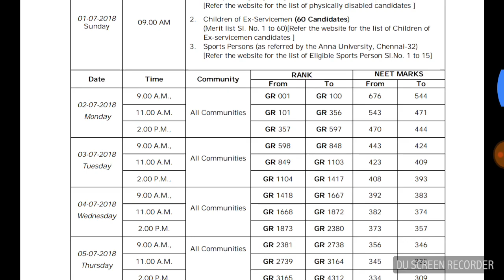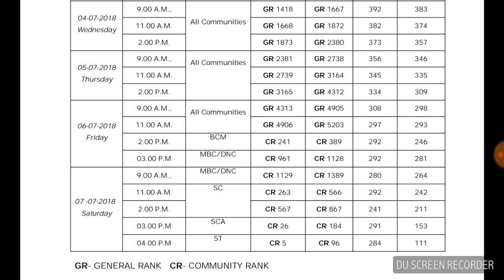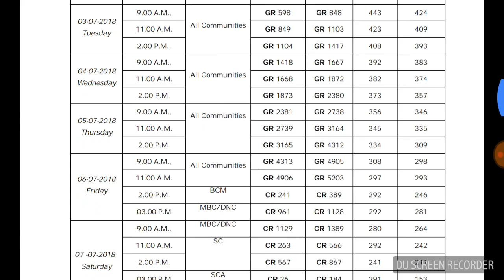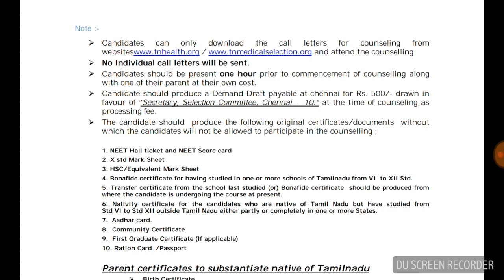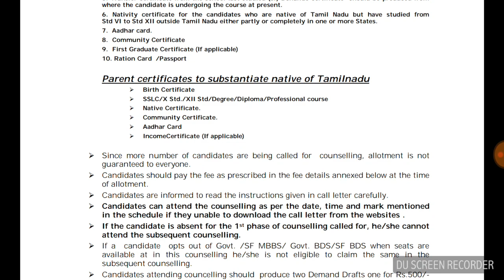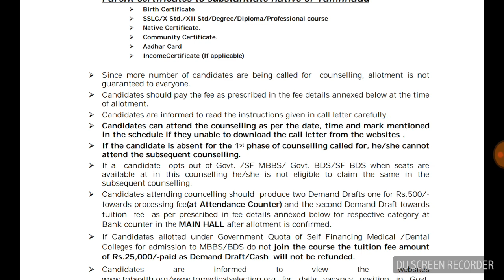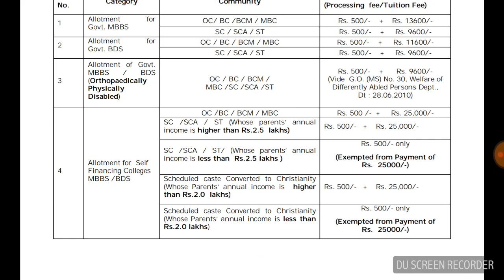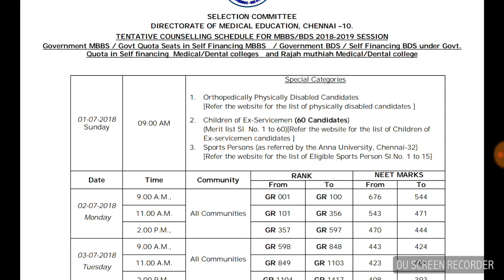நீட் தேர்வு | TENTATIVE COUNSELLING SCHEDULE FOR MBBS/BDS 2018-2019 SESSION